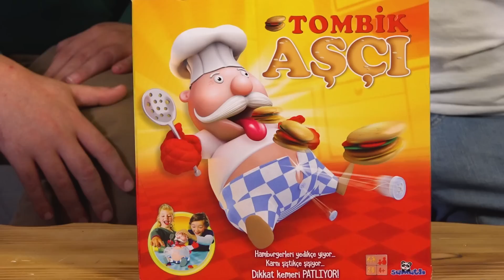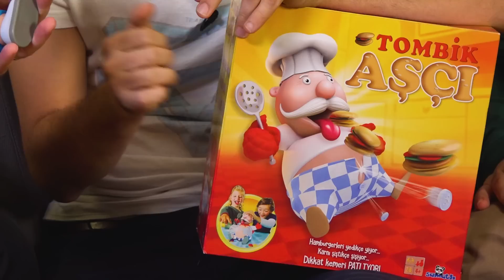Tombik Aşçı Oynadık - Eğlenceli Oyun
Bu videomuzda Tombik Aşçı isminde eğlenceli bir kutu oyunu oynuyoruz.